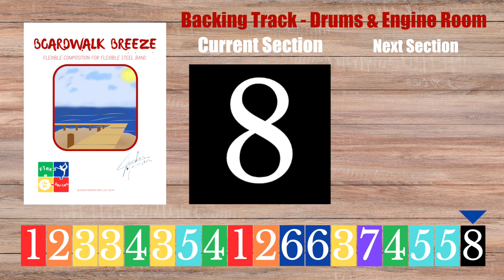Boardwalk Breeze Backing Track - Drums & Engine Room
This composition is part of the Flex Series: Flexible Compositions for Flexible Steelband.

Other versions of this play-along video are available as well. These include:
- Full Band Minus Tenor
- Drum Set only
- Drum Set + Engine Room
- Drum Set + Engine Room + Bass Pans